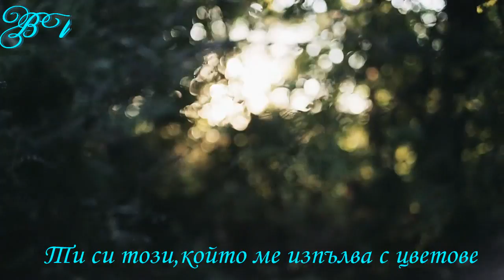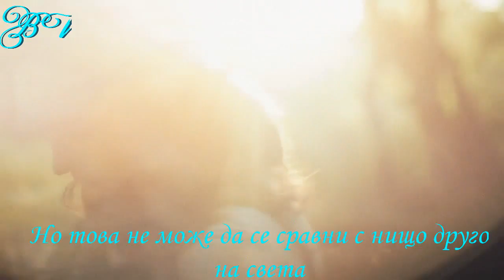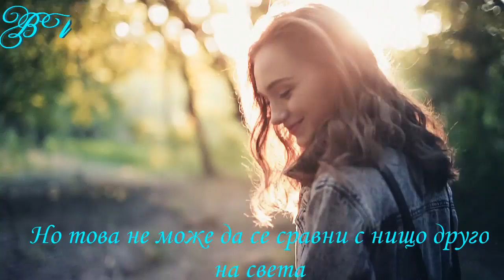Alex M .О.R.P.H. feat. Natalie Gioia - My Heaven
Lyrics:
You are the one who fills me up with colours,
Who burns the sky for me,
Boy, don't you see,
Sun shines brighter when you are near...
But it's like no one else on the earth,
Your smile, your touch, your lips,
The hopes I was thinking in,
Your love was given me...
To the heaven...

Enjoy This BEAUTY !!!